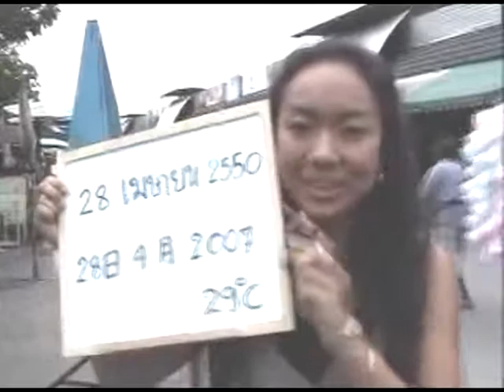how much old